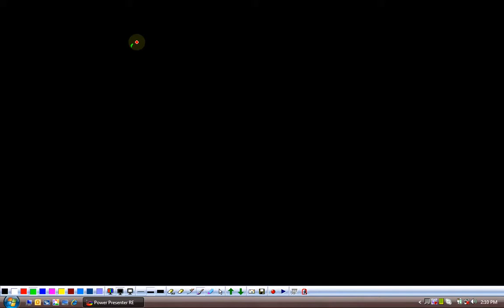(G9 MTH ABZ) Grade 9 Maths Unit 3, Topic 3.3.1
Edition = 8
Tibbat / Print = 4
Unit  3
Topics covered = 3.3.1